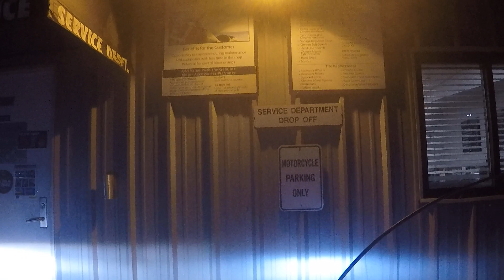Va Beach Blvd at night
Following Yves as we both head home from the Southside HD dealership